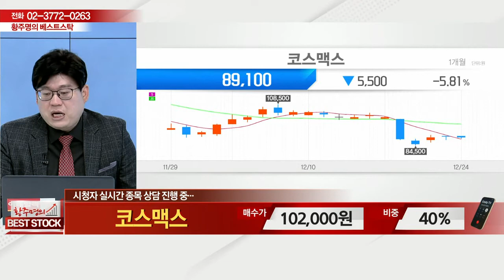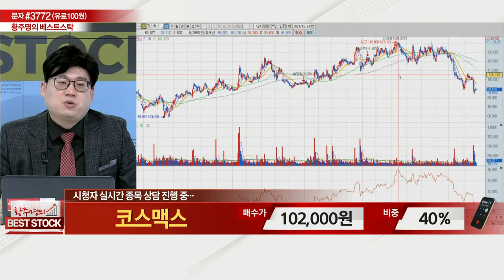코스맥스(192820)_종목 상담_황주명의 베스트 스탁 (20211225)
# 종목 상담: 코스맥스(192820)